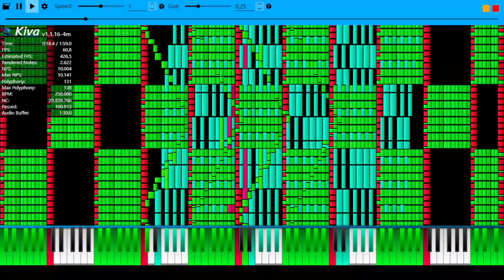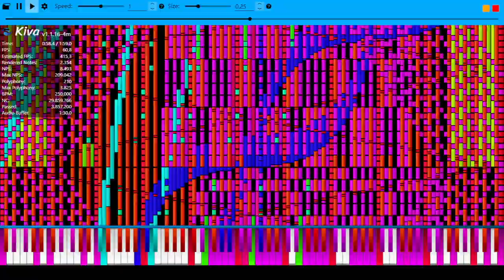Black Midi Super 400 Community Merge 29.8 Million Notes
Made by:Blue Midi,Maxi Toys And others
Soundfont:piano roland rd-1000 v2 not by me